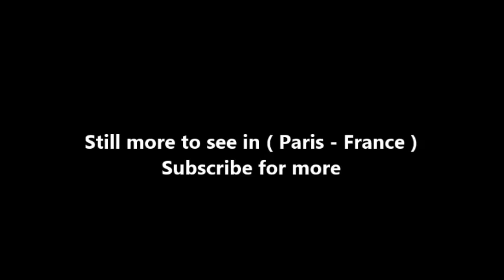Places to see in ( Paris - France ) Musee Rodin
The Musée Rodin in Paris, France, is a museum that was opened in 1919, dedicated to the works of the French sculptor Auguste Rodin.  It has two sites: the Hôtel Biron and surrounding grounds in central Paris and just outside Paris at Rodin's old home, the Villa des Brillants at Meudon (Hauts-de-Seine). The collection includes 6,600 sculptures, 8,000 drawings, 8,000 old photographs, and 7,000 objets d’art. The museum receives 700,000 visitors annually.

While living in the Villa des Brillants, Rodin used the Hôtel Biron as his workshop from 1908 and subsequently donated his entire collection of sculptures (along with paintings by Vincent van Gogh, Claude Monet, and Pierre-Auguste Renoir that he had acquired) to the French State on the condition that they turn the buildings into a museum dedicated to his works.

The Musée Rodin contains most of Rodin's significant creations, including The Thinker, The Kiss, and The Gates of Hell. Many of his sculptures are displayed in the museum's extensive garden. The museum includes a room dedicated to the works of Camille Claudel.

The museum is one of the most accessible museums in Paris. It is located near a Metro stop, Varenne, in a central neighborhood, and the entrance fee is very reasonable. The gardens around the museum building contain many of the famous sculptures in natural settings. Behind the museum building are a small lake and casual restaurant.

Additionally, the Metro stop, Varenne, features some of Rodin's sculptures on the platform. The building is served by Métro (line 13: Varenne or Invalides), RER (line C: Invalides), and bus (69, 82, 87, 92).

Rodin's sculptures are the work of an artist who chose to defy the norms of his time. Among the works of his youth, Man with a Broken Nose appears out of step with contemporary aesthetic norms, while The Age of Bronze rejects contemporary mechanisms of physical expression. This absence of artifice, like the nudity of The Thinker or Adam and Eve guarantees the timelessness of Rodin's works.

The artist also stands out by the monumental aspect of some of his works: Balzac, The Burghers of Calais or the impressive, unfinished The Gates of Hell, which contains many elements representing the major works of Rodin (The Thinker, Ugolino, The Kiss or the Three Shades).

The Musée Rodin preserves an important collection of 25.000 photographs. Among these, 7.000 were collected by Rodin himself. The artist showed indeed a great interest for this science and art, and he has collaborated with many photographers, such as Eugène Druet, Jacques-Ernest Bulloz, Adolphe Braun or Edward Steichen.

The graphic collection at the Musée Rodin contains around 7,000 drawings. They can be associated with different styles and periods: observation of landscapes, fantasy works inspired by Dante or Baudelaire, numerous erotic nudes or even portraits.

During the twenty last years of his life, as he was living in Meudon, Rodin started a collection of ancient works of art from Egypt, Greece and Rome, then later from the Far East. As the collection was growing, the different pieces invaded the studio and his house, replacing the casts after Antique statues. As Rodin's fame grew, the commissions he received enabled him to continue his collection, reaching over 6.000 works in 1917.